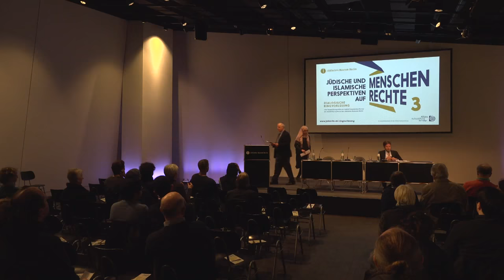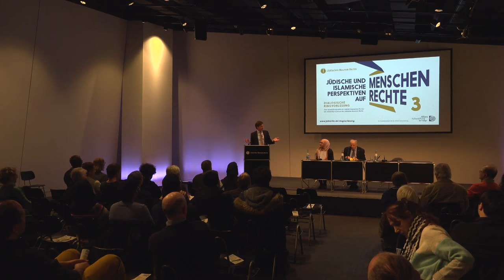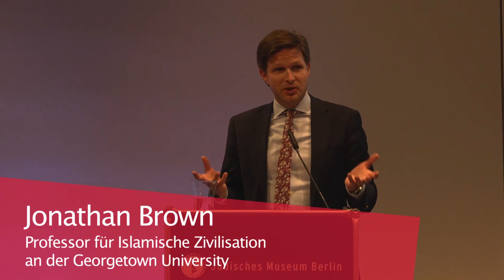Das Recht auf Leben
Ringvorlesung: Jüdische und islamische Perspektiven auf Menschenrechte (teilweise auf Englisch) vom 8. März 2018

Das Recht auf Leben und körperliche Unversehrtheit ist die Grundlage jeder freien Gesellschaft. Dennoch wird dieses Recht in vielen Staaten massiv eingeschränkt und missachtet: Unter Berufung auf die Scharia werden in einigen muslimischen Staaten Folter-, Prügel- und Todesstrafen gerechtfertigt.

Im »Krieg gegen den Terror« werden Folter und gezielte Tötungen ohne Gerichtsverfahren legitimiert. Unter welchen Bedingungen darf im Judentum und Islam das Recht auf Leben eines Menschen eingeschränkt werden und wie wird dieses Recht gegenüber anderen Rechtsgütern abgewogen?

Es diskutieren David Novak und Jonathan Brown. Die Veranstaltung wird moderiert von Hafssa El- Bouhamouchi.